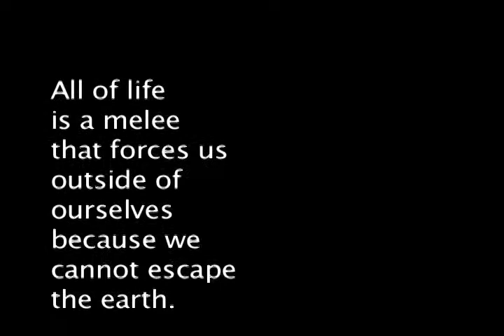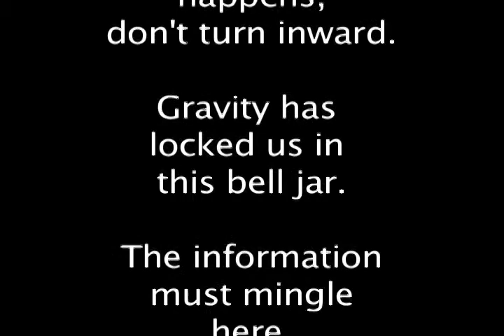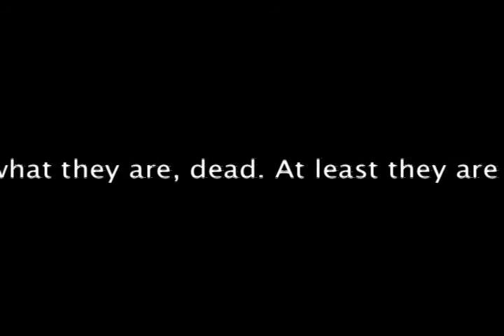Caribou - Brahminy Kite - Text Film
a text project inspired by the song "brahminy kite" by caribou